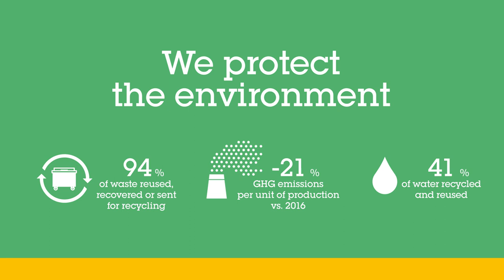Sustainability matters: we protect the environment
In 2019, we stepped up our efforts to address climate change and achieved our goal of reducing our greenhouse gas emissions per unit of production by 21% compared to 2016. We are also committed to using more renewable energies with 26% of the total volume of energy we purchased in 2019 coming from green electricity. We reused, recovered, or sent for recycling 94% of our waste, remaining on track to reach our goal of 95% by 2025.